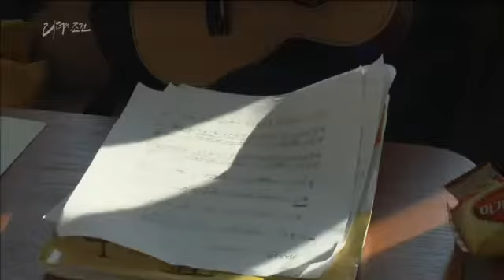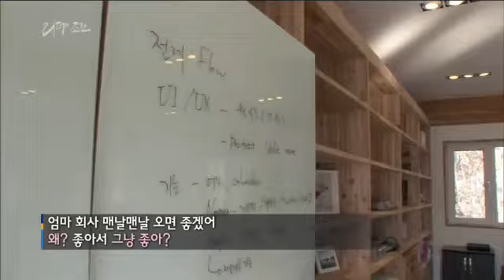리더의 조건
제니퍼 소프트 이원영대표